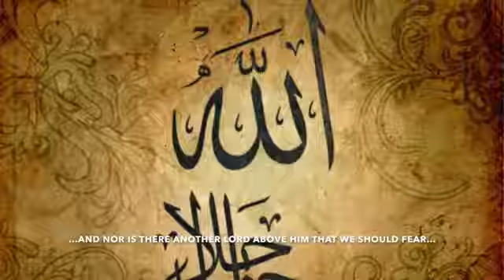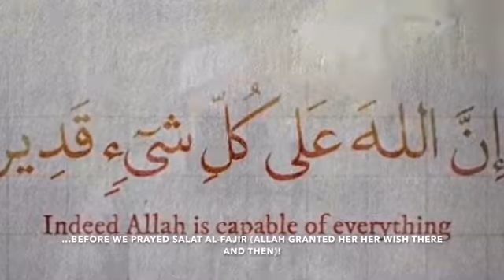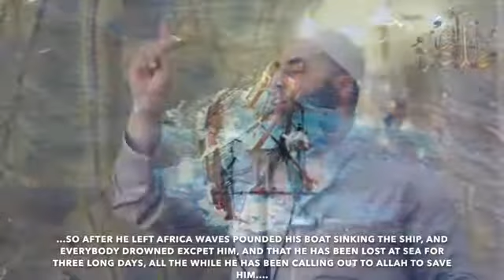A few examples of Du'aas that were answered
Video from Nura Binte Mohamad Rashid